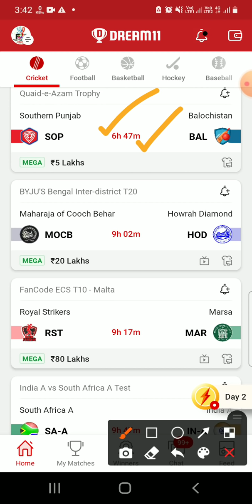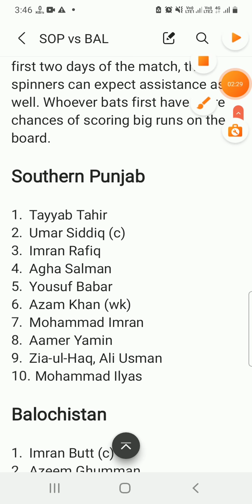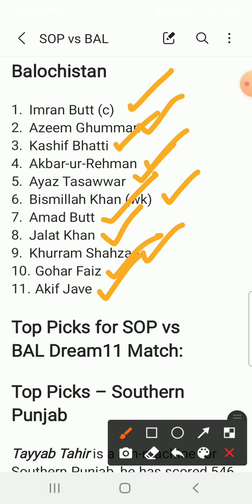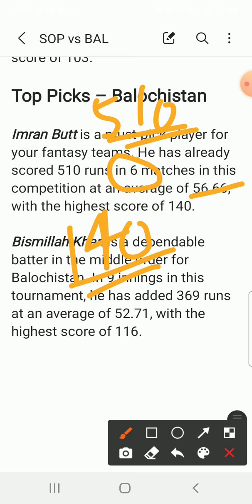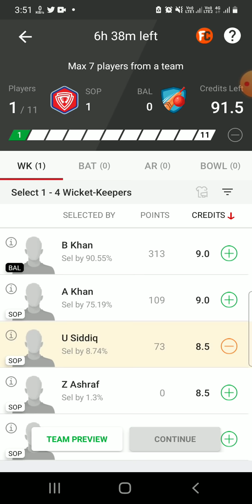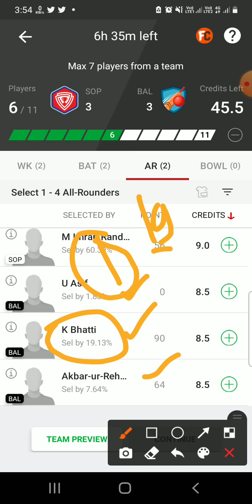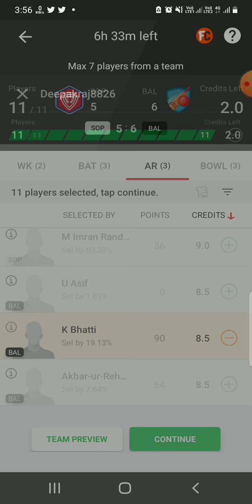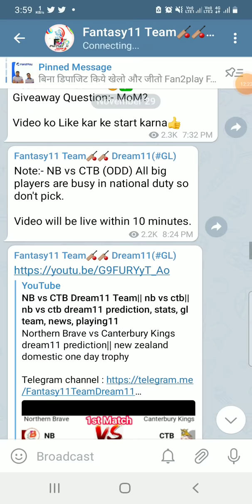SOP vs BAL Dream11 Team|| Quaid e-Azam Trophy|| sop vs bal dream11, stats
Southern Punjab vs Balochistan dream11 prediction|| sop vs bal odd